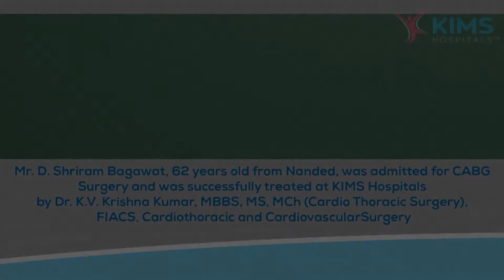Mr. Shriram Bagawat D.'s Testimonial :: CABG :: Dr. K.V. Krishna Kumar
Mr. Shriram Bagawat D., 62 years old from Nanded, was admitted for CABG (Coronary Artery Bypass Grafting) and was successfully treated at KIMS Hospitals by Dr. K.V. Krishna Kumar, MBBS, MS, MCh (Cardio Thoracic Surgery), FIACS, Cardiothoracic and CardiovascularSurgery